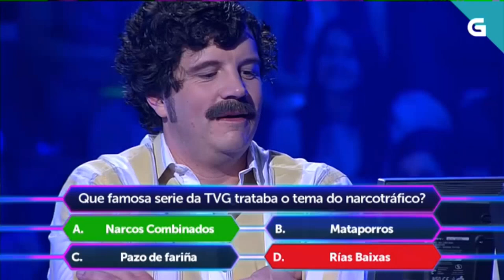Pablo Escobar, no 'Quen non quere ser millonario'